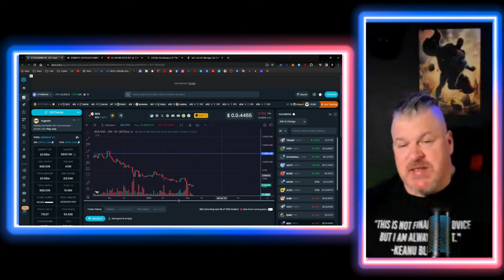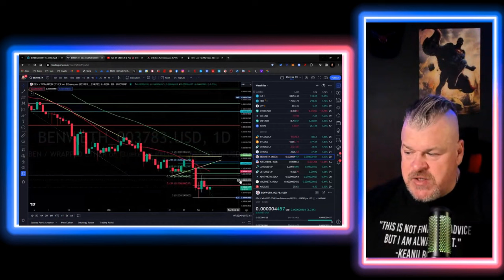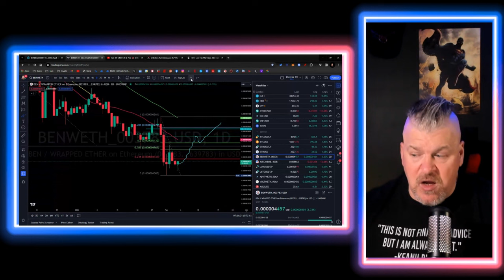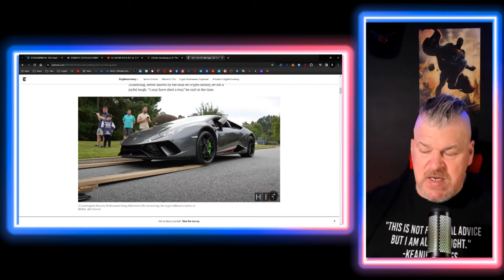WHY YOU SHOULD BE BULLISH ON BEN AND BEN ARMSTRONG!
CRYPTO WALLETS
🪙 ERC-20 Wallet: 0xD507c4eEf733dfC3AB7A145b0367a867a6C45e0C
🪙 BTC Wallet: bc1qsu5c76jkw08a0eqkfkzgcfya99vle3kxe93a3u
🪙 Solana Wallet: FKQssfYgC2qrENwG2cyJyqH7hEYxFWH149zFrGx5Tuj8
🪙 Terra Luna Wallet: terra1ecl4l7yp5cqzgl0hdrlxp8lwjrr6epdv43scsc